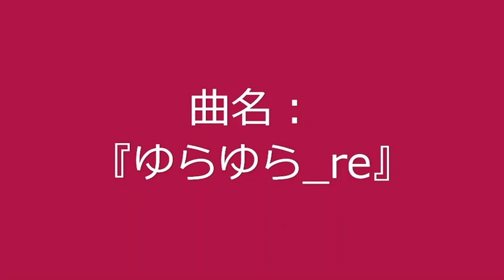【自作曲 / Original Music】『ゆらゆら_re』